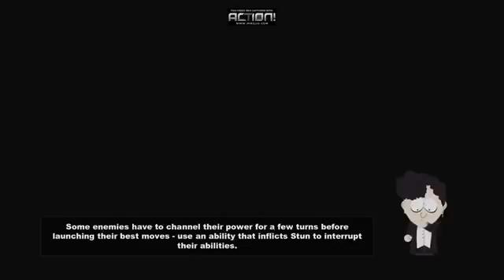Lets Play South Park RPG Most Offensive Game Ever Pt68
My Lets Play of South Park the Stick of Truth (most offensive game ever) with live commentary.